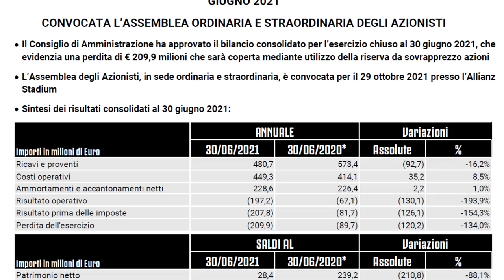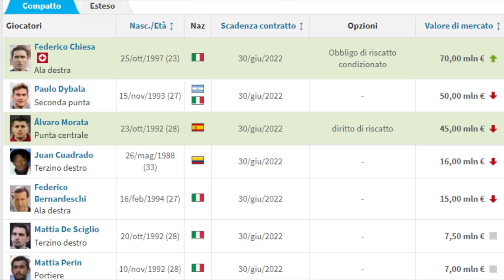Mino Raiola e la Juve: Pogba, Donnarumma, de Ligt, Haaland e perché DOBBIAMO SMETTERE di pensarci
Mino Raiola ha parlato del futuro di Paul Pogba, lasciando aperta una possibilità per il ritorno alla Juventus a parametro zero nell'estate 2022.

👇🏻 Scarica OneFootball! 📲

Eppure, ad oggi, questa secondo me è una non notizia visto che il calciomercato è chiuso e l'attenzione della squadra è tutta nella partita di domani contro il Milan.
Tra l'altro la dirigenza bianconera ha ufficializzato solo ieri un rosso di 209 milioni di euro nel bilancio relativo all'ultimo esercizio: parlare di colpi simili in entrata è quindi, ad oggi, pura follia.
E il discorso può essere allungato a nomi come Haaland, Donnarumma e Cristiano Ronaldo.
Su YouTube è online un video analisi di quella che è la situazione attuale della Vecchia Signora.